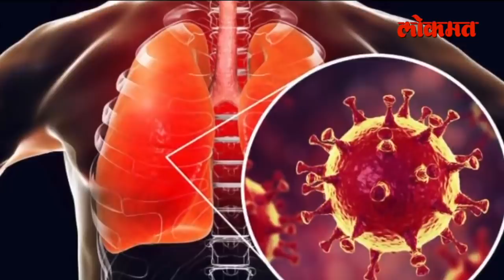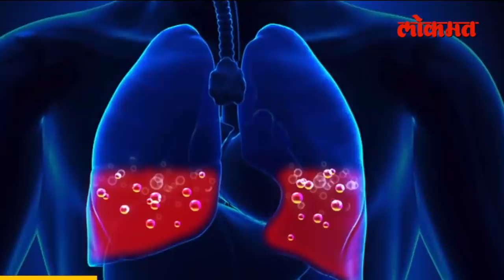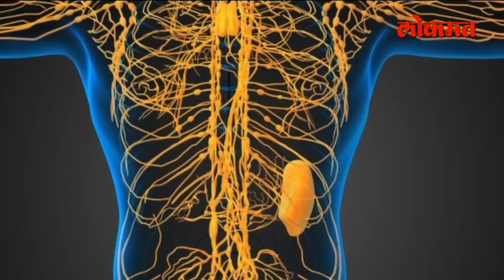Coronaमुळे गळ्यात आणि फुफ्फुसात जमा होतो Cough | 3 उपाय | Corona virus In Maharashtra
तज्ज्ञांच्या असं निदर्शनास आलंय, की कोरोना व्हायरस आधी गळ्यात प्रवेश करतो... आणि तिथे व्हायरसला वाढवतो... व्हायरसची संख्या वाढल्याने गळ्यात आणि छातीत कफ जमा होण्यास सुरुवात होते. ज्यामुळे श्वास घेण्याचे जितके मार्ग आहेत, ते बंद होऊ लागतात... ज्यामुळे ऑक्सिजन शरीरात पोहोचण्यास अडथळा निर्माण होतो... हा कफ ३ दिवसांपर्यंत गळ्यात राहतो... आणि हा कफ फुफ्फुसांमध्ये पोहोचल्यास त्रास सुरु होतो... यानंतर कोरोना शरीरातील फुफ्फुसांसारख्या अवयांवर Attack करतो... कोरोना व्हायरस तुमच्या किडनी, लीव्हर किंवा फुफ्फुसांना हानी पोहोचवू शकतो.